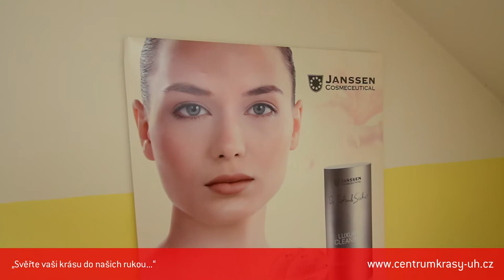Kosmetické studio - Centrum krásy UH